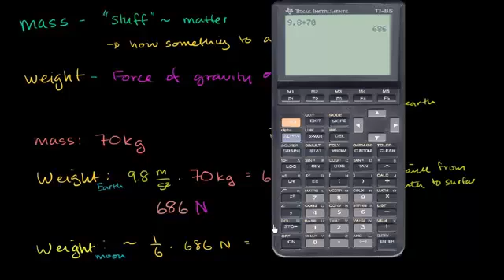الكتلة والوزن (توضيح)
Mass and Weight Clarification
يتناول هذا الفيديو توضيحا لمفهومي الكتلة والوزن والفرق بينهما من خلال امثلة حل
شكر خاص لمؤسسة شركاء في التنمية المستدامة -- فلسطين